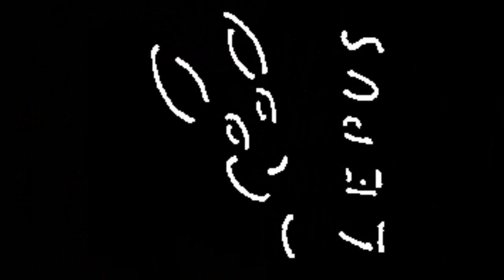Birkenporling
Den Aufguss vom Birkenporling verwende ich als Tee, zum einreiben von Wunden und den Fruchtkörper um Klingen aus Kohlenstoffstahl vor Rost zu schützen.